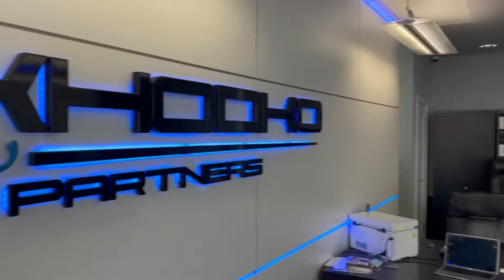Services of a lawyer in criminal cases. Protection of a witness, suspect, accused.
✅ Criminal lawyer
⚖ Law firm "Prikhodko and Partners"!

♻ Online service ⚖ legal and 🧮 accounting services!

I am a lawyer Ugrin Sviatoslav.
At the Prikhodko & Partners Law Office, I manage the practice of criminal law and procedure.
Over the years of practice, I have come to the conclusion that each of us, without exception, can become a suspect or accused in criminal proceedings, and, unfortunately, today it does not depend on whether you are guilty or not.
The same applies to the status of a witness or victim. Moreover, the status of a witness often changes to that of a suspect.

The reasons for this are legal ignorance, erroneous behavior when communicating with representatives of law enforcement agencies.

I strongly recommend not to interact with law enforcement and regulatory authorities without the participation of a lawyer.

Today it is advisable to have in the phone book the contacts of a lawyer with whom there is a preliminary agreement and an agreement has been concluded.

The timely arrival of a lawyer will significantly affect the further course of events, prevent illegal actions against you and provide an opportunity in the future to effectively protect your rights.

I recommend enlisting the support and protection of the attorneys of the Prikhodko & Partners Law Firm.
For our clients, we, in particular, provide services:
• protection of a witness, suspect, accused during the pre-trial investigation and trial
• removal of arrest from property, funds and return of seized property
• appeal against actions or omissions of an investigator or prosecutor
• protection during interrogation, other investigative actions
• escorting searches, seizures
• release from jail and change of preventive measure
• appeal against a sentence and other court decisions

Don't risk it!
The timely involvement of a lawyer decides the further course of the case and directly affects the effectiveness of the protection of your rights.

Building an effective defense strategy in criminal proceedings requires theoretical knowledge and practical experience.

Our team fully has everything you need to protect you.

Among us are specialists with experience in law enforcement. That is, we know from within the specifics of the work of law enforcement agencies.

We are ready to provide effective legal defense to the suspect and the accused; represent the interests of the victim and provide legal assistance to the witness.

Call and come, we will provide you with the necessary protection!